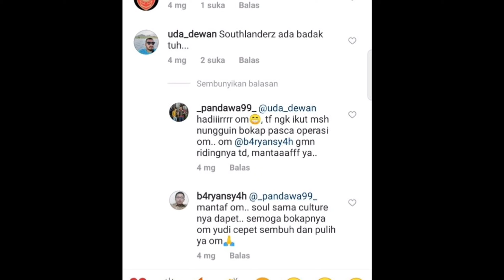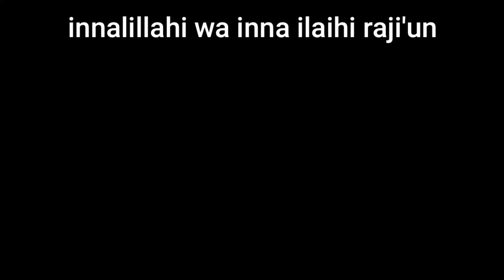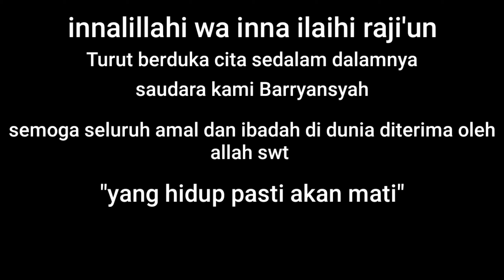BIKERS BERDUKA | Barryansah bikers yang suka berorganisasi | SOUTHLANDERZ.MC, X-MOB, BADERHOOD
Barryansah bikers yang ramah dan suka sekali dengan dunia motor hingga sampai di akhir hayatnya, mohon doa untuk almarhum barryansah agar amal dan ibadah semasa hidupnya di Terima Allah SWT, aamiin..